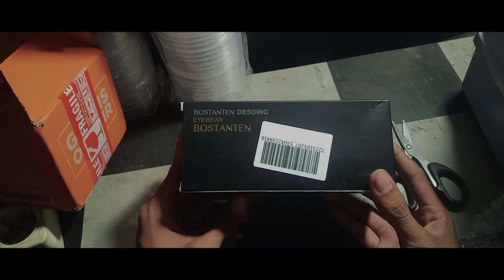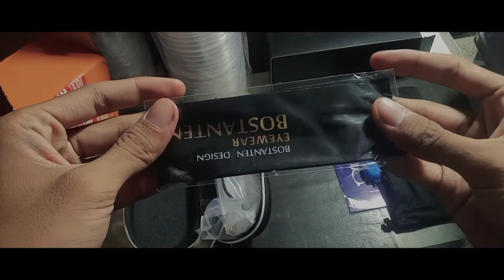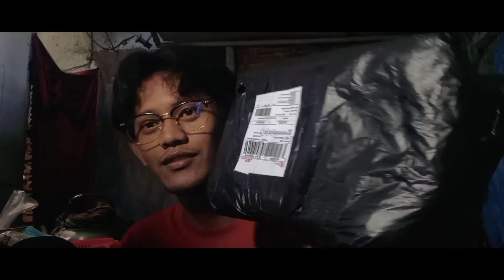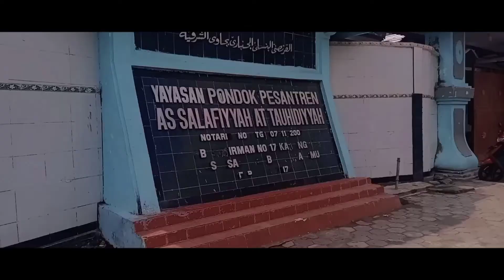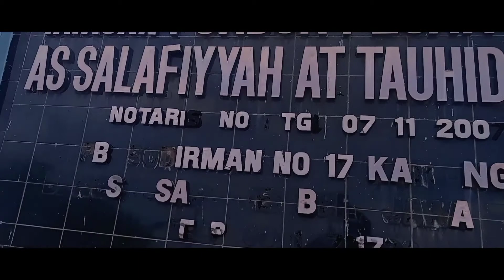Kehidupan Rakyat biasa di sebuah desa kecil [Ramadhan Edition]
Sehari dalam kehidupan [edisi Ramadhan] — Kehidupan Rakyat biasa di sebuah desa kecil

a day in the life, menanti sunrise, unboxing, vlog

coba kalian komen di bawah next video kalian mau konten apa..
kontennya sudah saya pisahin di playlist cek aja 😁👍 *enjoy yaak

Follow instagram gua friends biar kita bisa lebih akrab lagi IG

Karna kalianlah aku terus semangat bikin konten